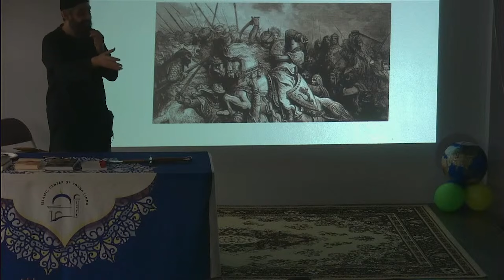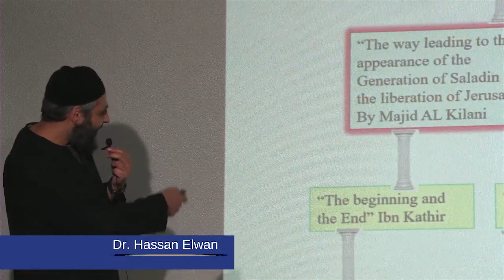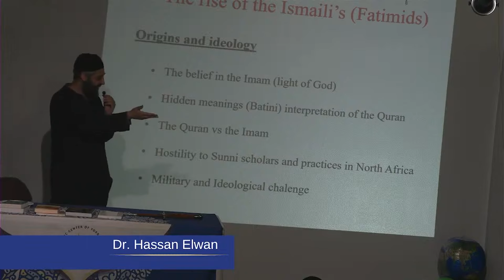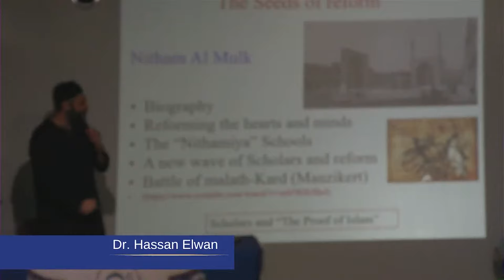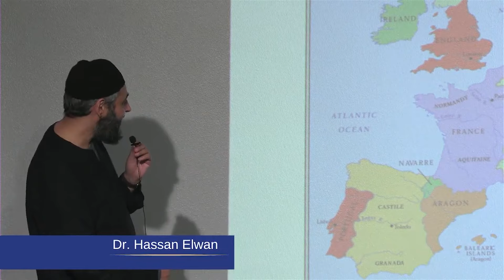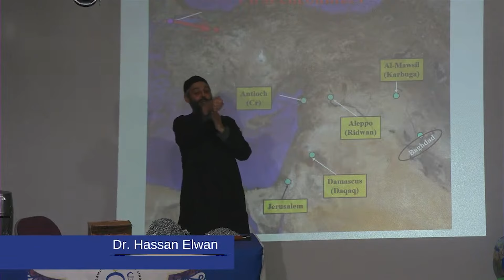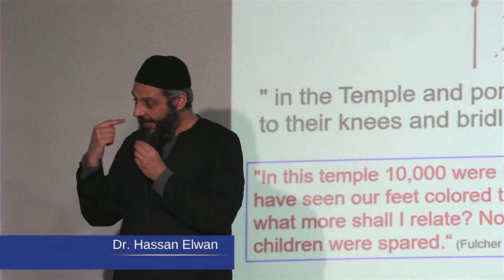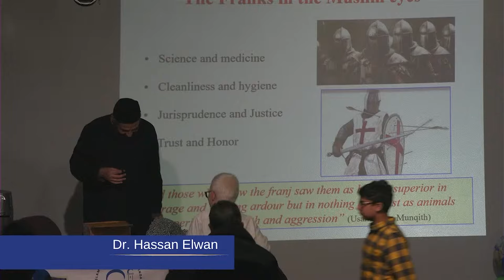Salahuddin Ayubi | Week 1 of 6 | Dr. Hassan Elwan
The generation of Salahuddin Ayubi between knights and scholars